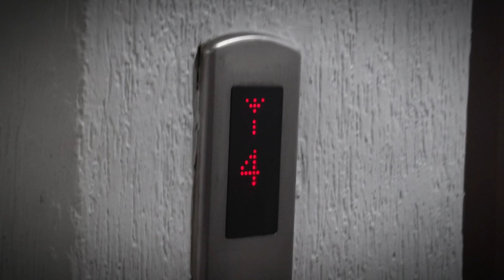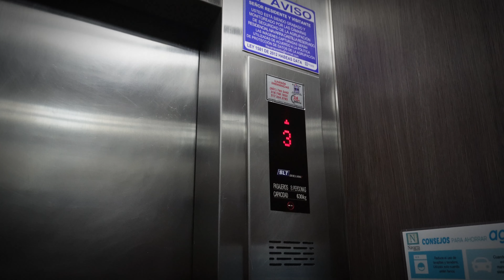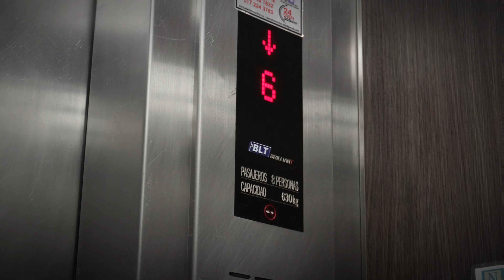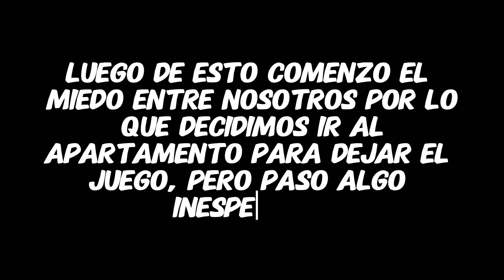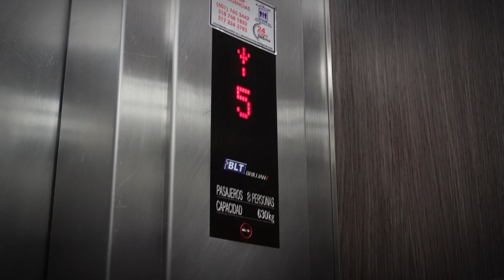HICIMOS EL JUEGO DEL ASCENSOR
¡PREPARENSE PARA LA SERIE DE TERROR!